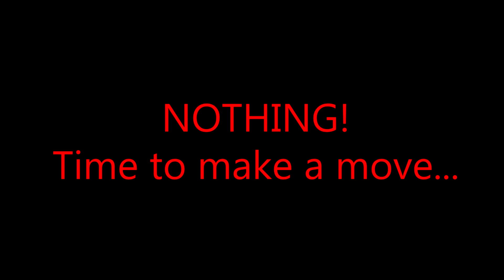THE BIGGEST FISH OF MY LIFE!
Song 1- Cooper Albert, Find a way
Song 2-  Kupla, Saudade